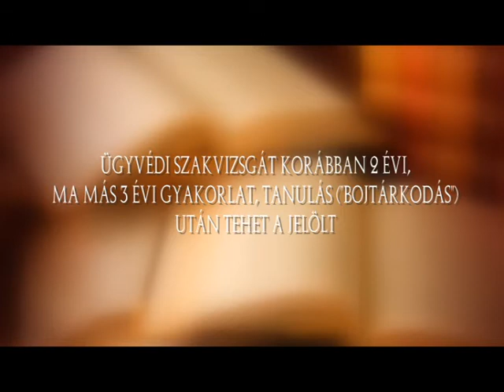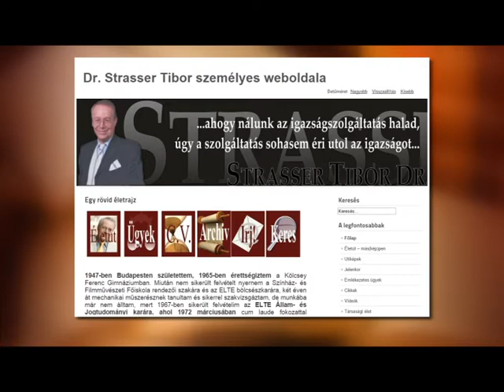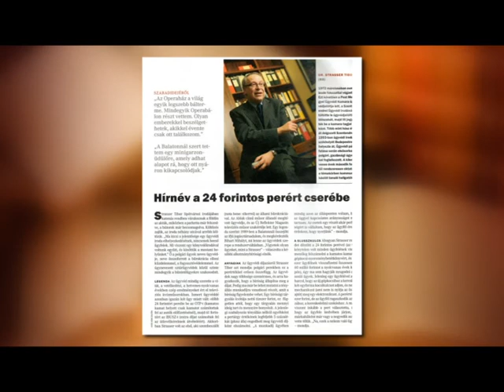Jogos Kérdés 2015.04.14. hatoscsatorna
Vendég: Dr. Strasser Tibor ügyvéd